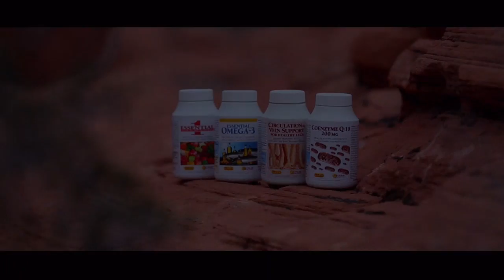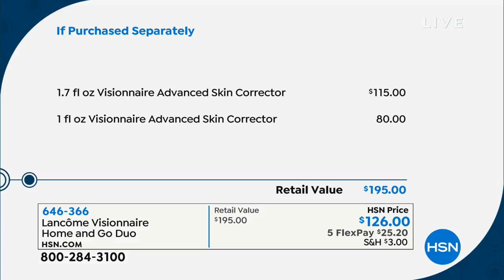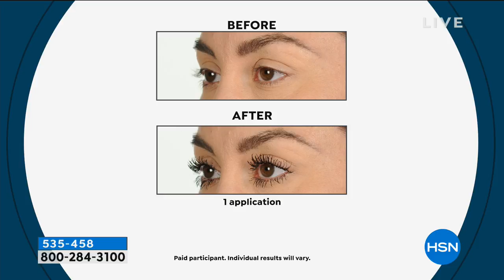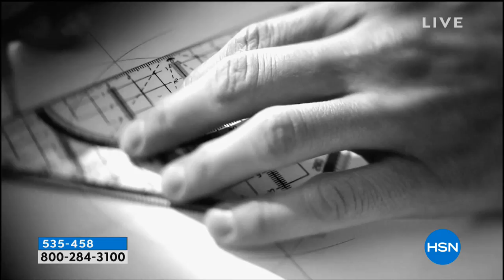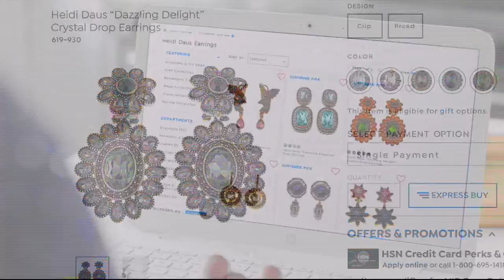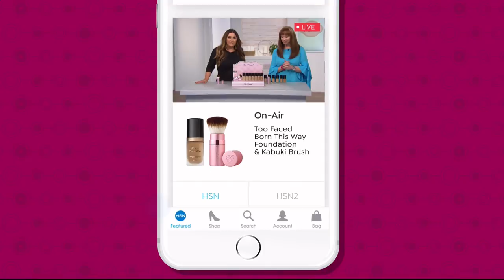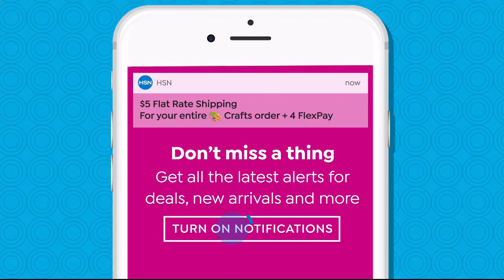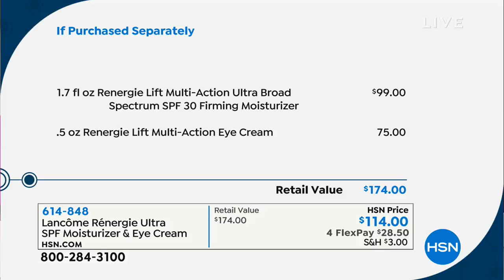HSN | Lancome Paris Beauty 01.11.2019 - 08 PM